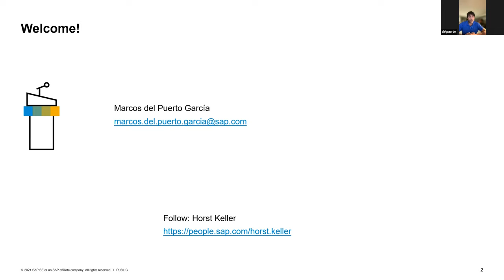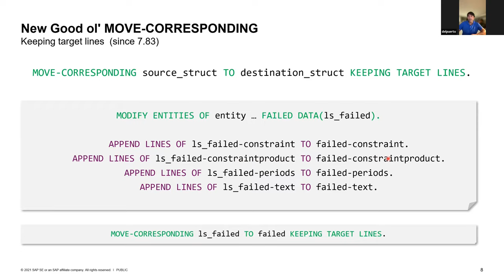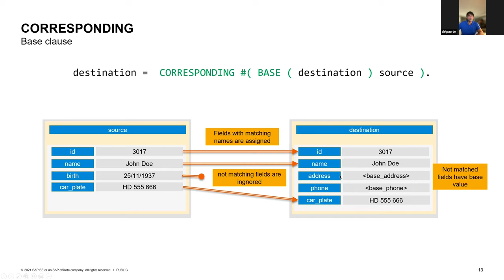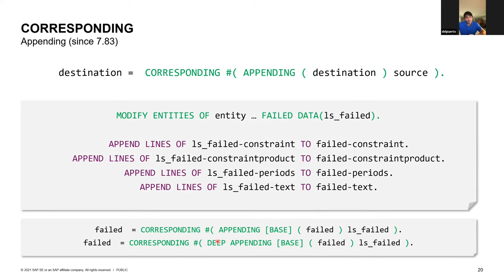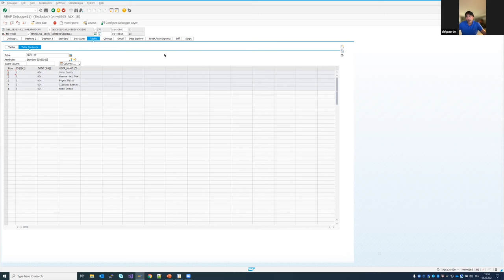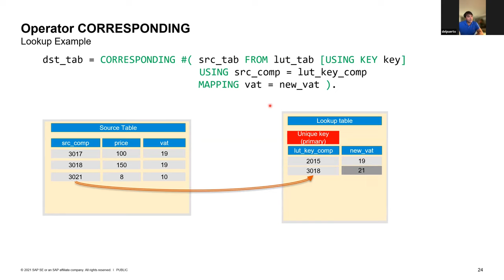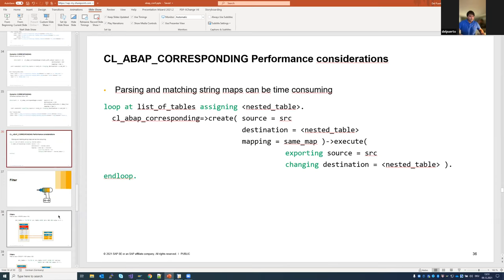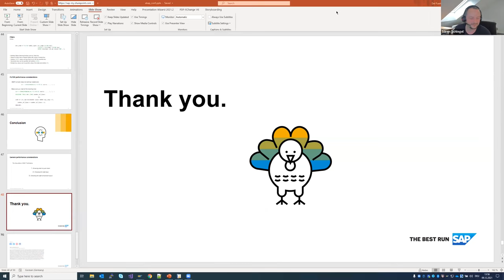Constructor operators. Filter, Corresponding & friends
Session targeting ABAP developers (an intermediate knowledge level is helpful but not required). We will give a general overview of ABAP modern constructor operators and deep dive into CORRESPONDING and FILTER. We will also provide some tips and best practices when dealing with constructor operators and the implications of different data design decisions.